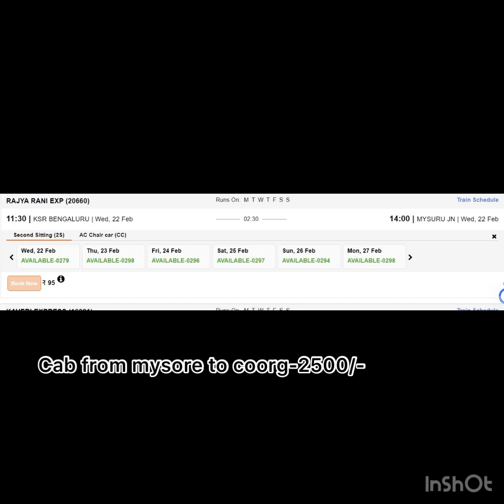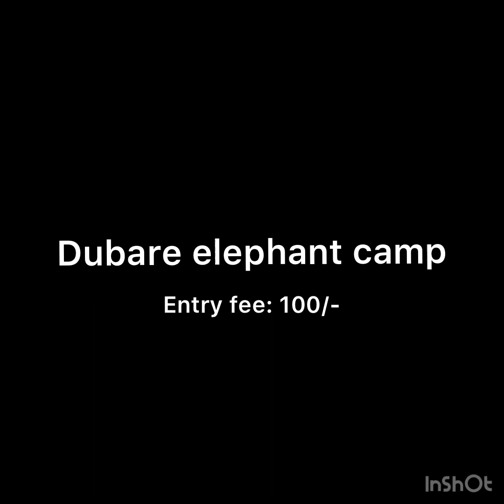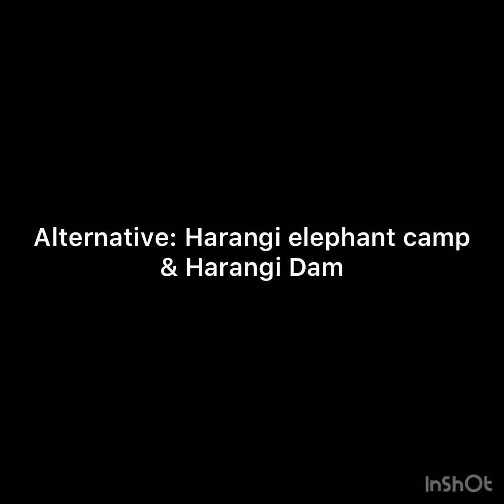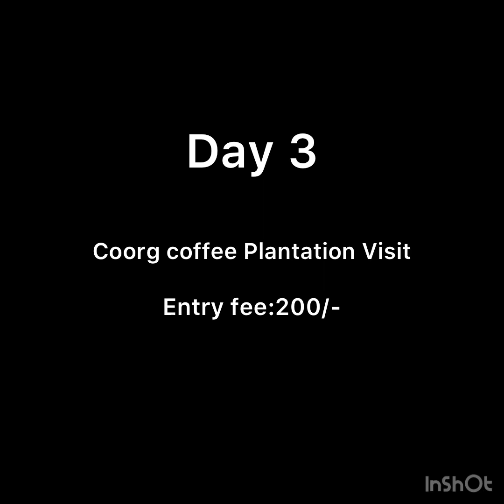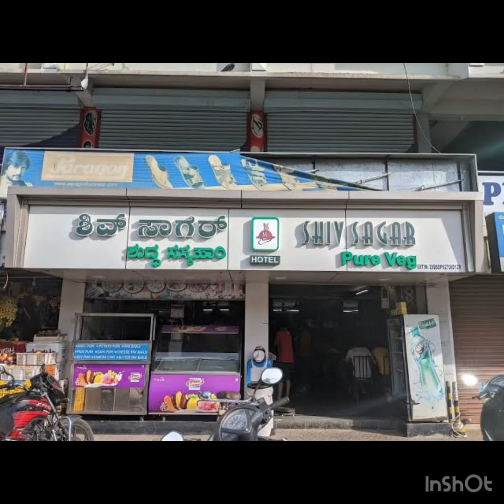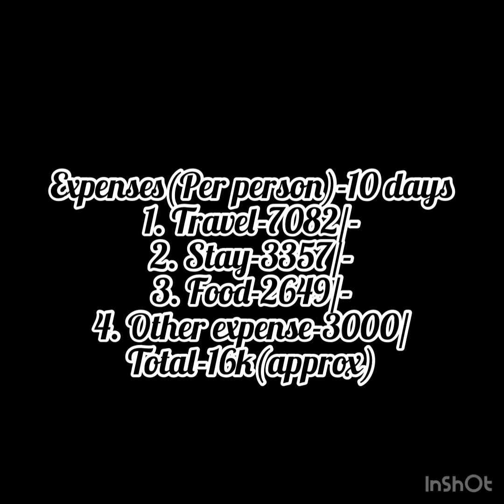Coorg + Udupi Vlog | A trip to Karnataka 🌴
Here’s a vlog for my trip to Coorg and Udupi.
I have shared some of the top attractions I have visited.

Raintree(Beans and brews cafe-coorg) I forgot to mention this. It’s setved great food and soups are a must. 😋

To reduce your budget more, you can opt for ksrtc buses instead of cab.

No paid promotions involved

Love 💕
Khushboo Shah